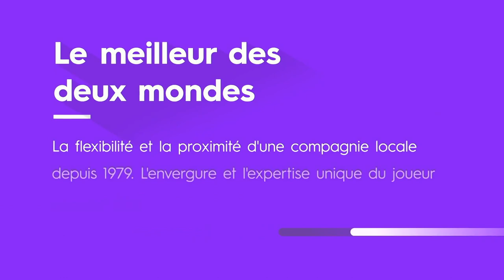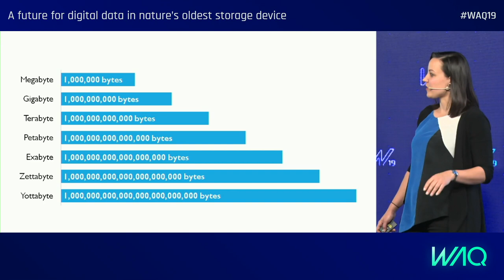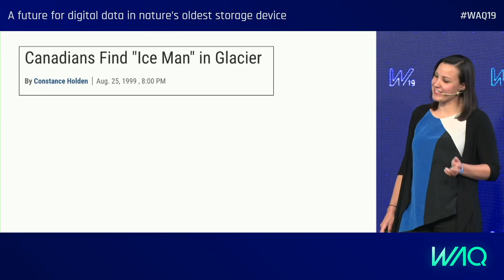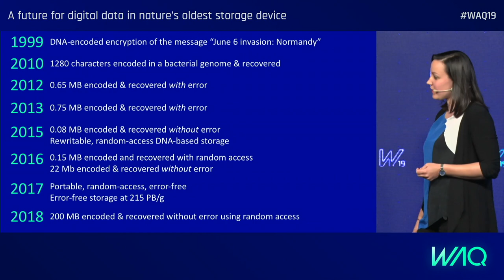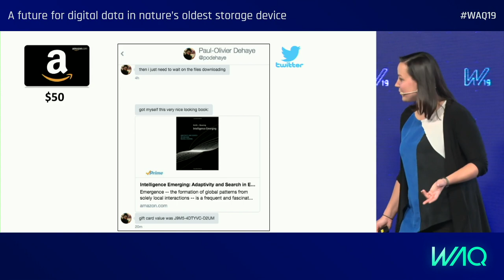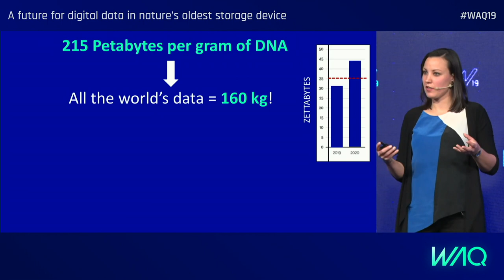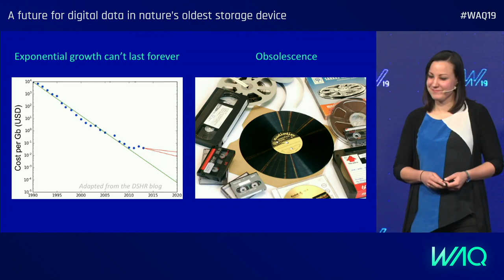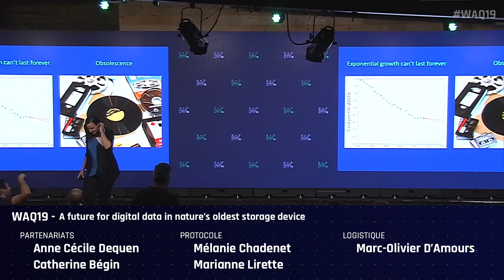Dina Zielinski - A future for digital data in nature’s oldest storage device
A future for digital data in nature’s oldest storage device

Big data has become a big problem. Our world is driven by information yet no storage device can keep pace with the growing data deluge. Archival storage still relies on magnetic tape, which lasts tens of years at best and is costly to maintain. There is a solution that requires zero maintenance with a lifespan and storage density unmatched by any manmade device.

All the world’s annual data would weigh less than a sugar cube if stored on nature’s oldest storage medium: DNA. Not only is DNA incredibly dense and durable, it’s possible to read, write, and copy. Information can be copied trillions of times on DNA and retrieved without error. Every new manmade storage device requires a new way to read it and eventually becomes obsolete or unreadable. This will never be the case with DNA.

Dina Zielinski
Bioinformatics scientists, Institut Curie
Dina is a bioinformatics scientist at the Institut Curie in Paris. She was taking high school biology when the first sequence of the human genome was published and has witnessed the field of genomics come into being. A bench scientist by training, she was motivated to learn how to bring biological data to life, from decoding mutations in cancer to encoding data in DNA.